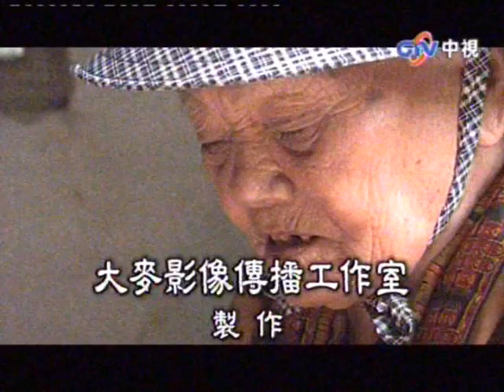MIT台灣誌#399集預告 (MIT Taiwan Documentary #399 Preview)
2009年12月6日 12:30 播出第399集
冬日在春日鄉 熱鬧 排灣五年祭